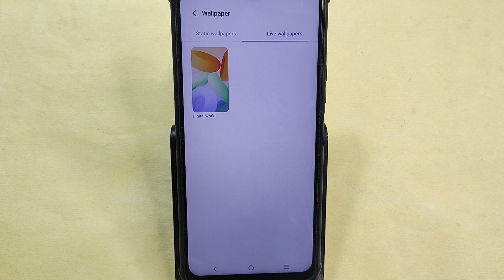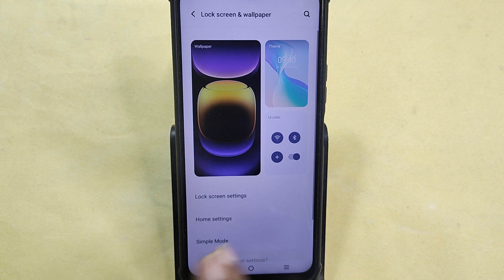How to change live wallpaper, IQOO 12 5G Live wallpaper change kaise lagaye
Best powerful CPU under 10k

60-Inch Tripod with Bag

7 Socket 6A Extension Board